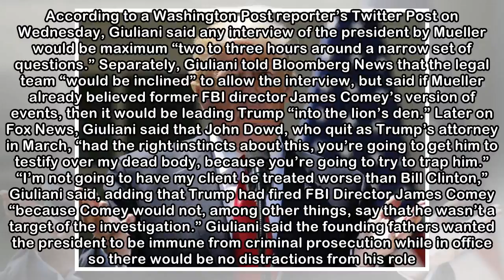Trump replaces White House lawyer on Russia probe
NEW YORK/WASHINGTON (Reuters) - Lawyer Emmet Flood, who advised President Bill Clinton in impeachment proceedings, will assist President Donald Trump with Special Counsel Robert Mueller’s investigatio...